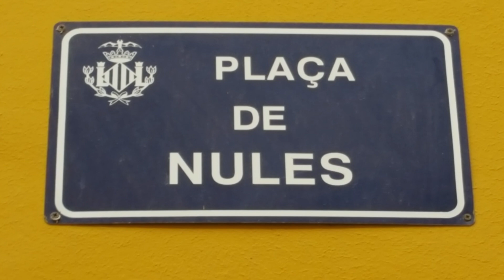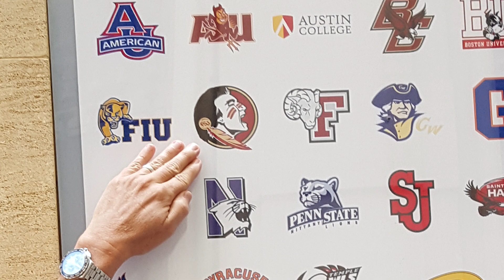Travel with the FSU Alumni Association